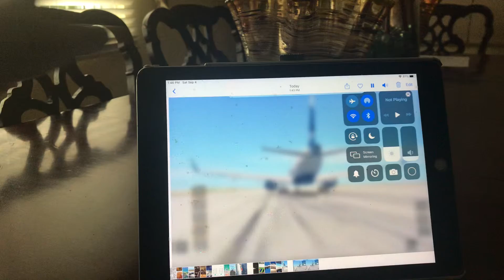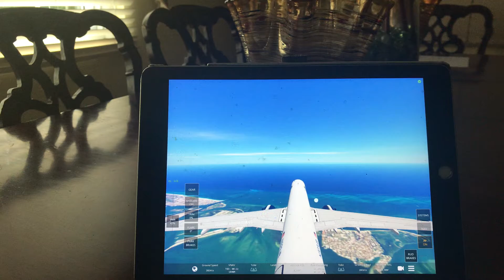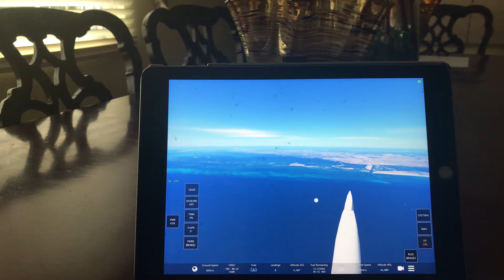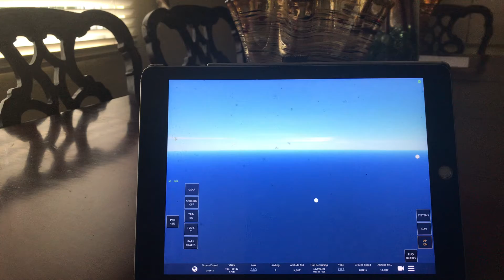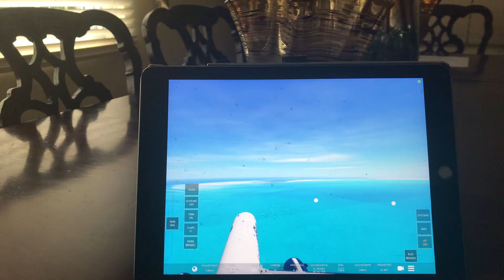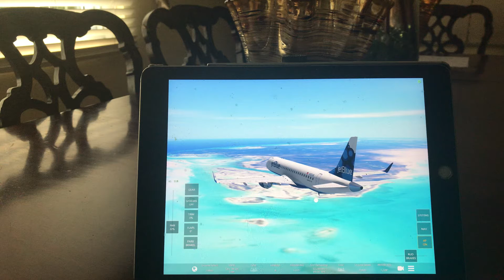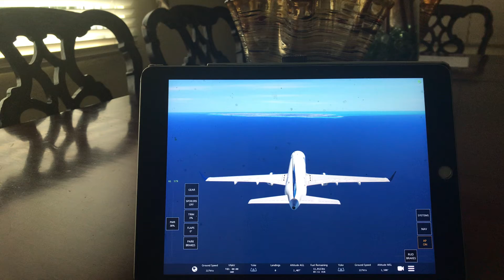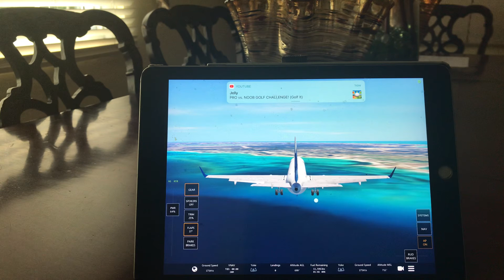Miami (KMIA) to Nassau (mynn)